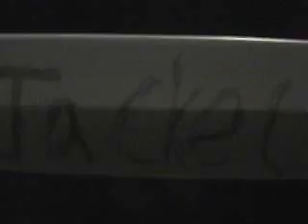Climbing Mt.Everest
The unclimbable mountain awaits!